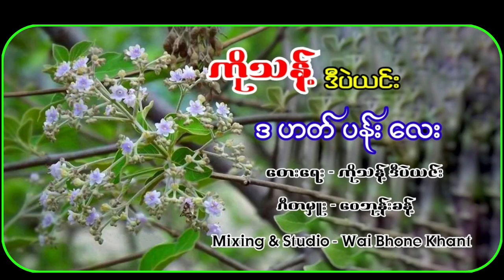Title-Da Hat Pan Lay#KoThantDepayin